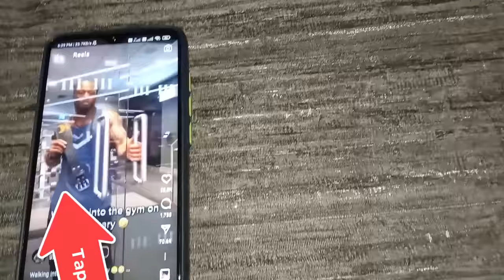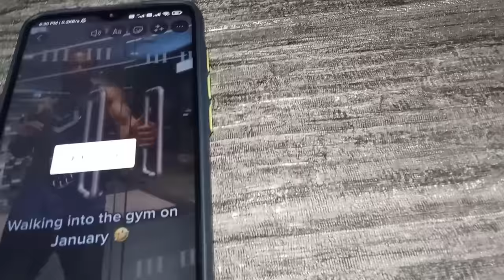Instagram video download - how to download Instagram videos and Reels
Learn how to Instagram video download - how to download Instagram videos and Reels

Steps to Instagram Video Download
- Open Instagram App on our android or iPhone
- Open the reel or Video that you want to download
- now you find share icon simply tap on it, now you can see *"add to story"* option. just tap on it.
- now stretch the video to fill the empty space.
- now head over to top right corner of the screen and you can see 3 Dots, just tap on it.
- now you can see *Save* option just tap on it to *Instagram Video Download* on our phone gallery.
- now Instagram Video Download in Our Phone Gallery.
- just discard the story and that's it.

This Video is Helpful for The Following Queries:
Instagram video download
download Instagram video